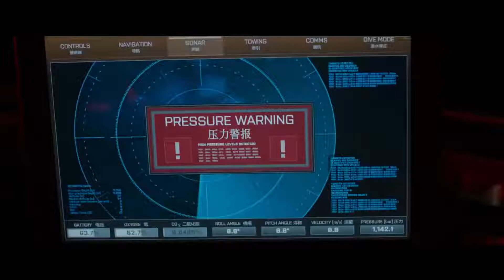THE MEG Full Movie Trailer (2018)